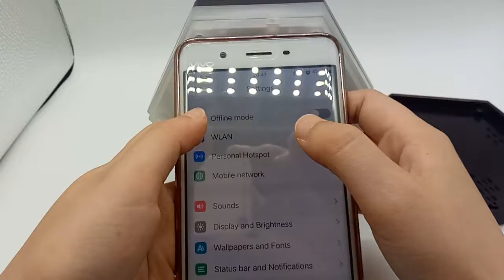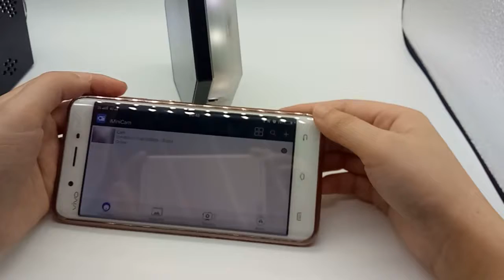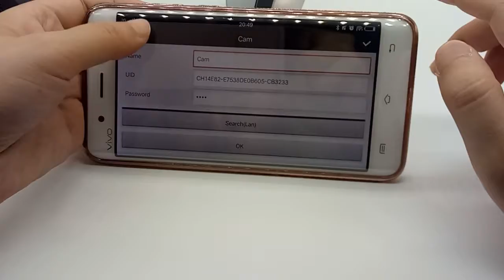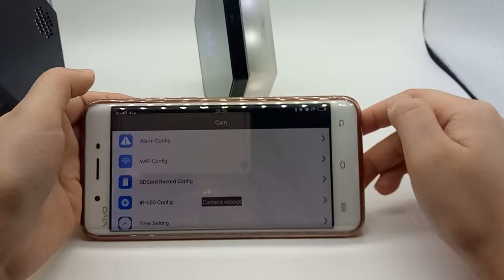WF 1080OKC operation video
If you interesting,please leave your email,I will contact you